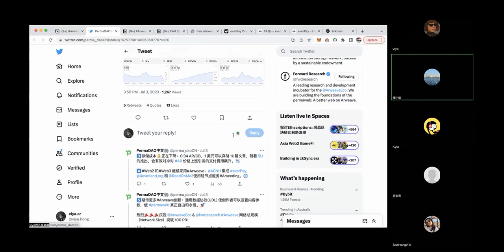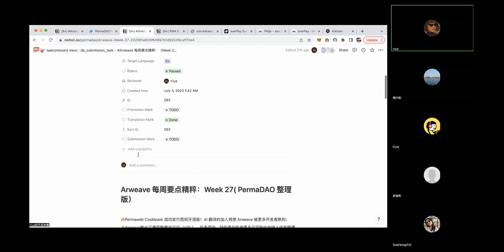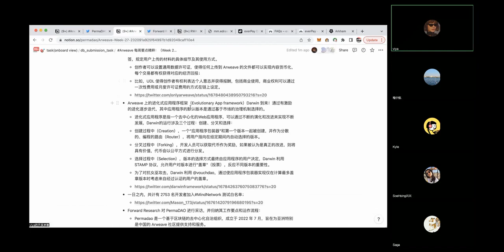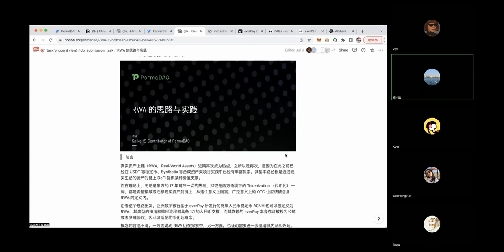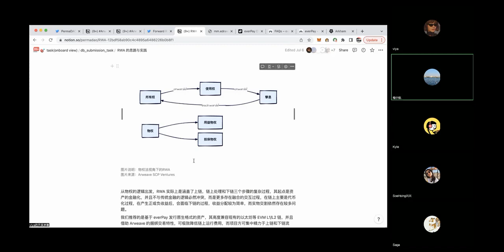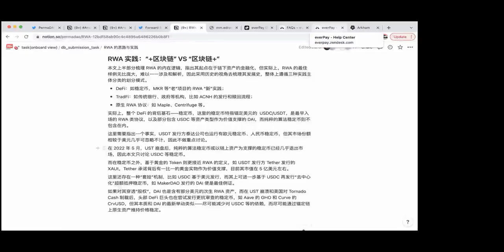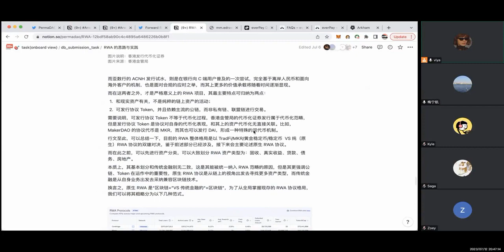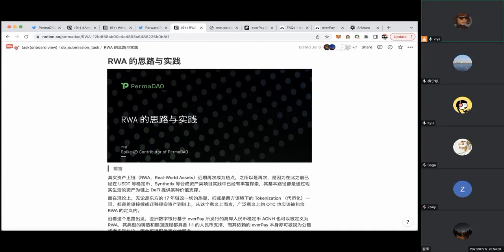【周报茶话会】第二十九期 AR周报共读分享 | RWA思路与实践 | 生态精粹整理 | PermaDAO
● 时间：2023 年 7 月 12 日   UTC+8  20：00
● 主题：Arweave 生态周报第二十九期共读分享会
● 主要流程：
1. 生态精粹整理
2. 解读《RWA思路与实践》
3. Q&A
● 参与嘉宾：
Spike      PermaDAO 贡献者
关于 PermaDAO 更多信息：

【自愿者报名】进DC频道中文验证入门看板填写表单
● TG 电报群

▎欢迎加入PermaDAO！一起共建 Arweave 生态！